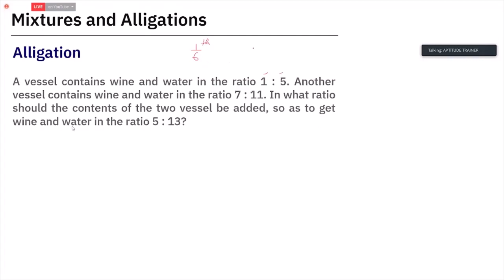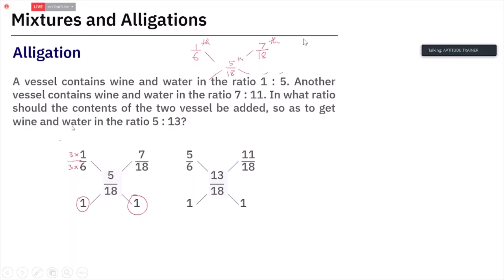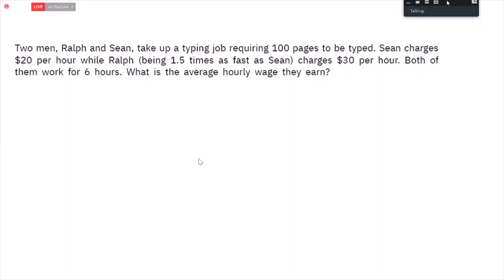Aptitude and Reasoning averages